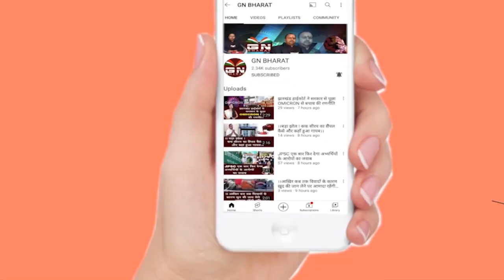धरना पर बैठे अनुबंध स्वास्थ्य कर्मी की बिगड़ी तबीयत, सदर अस्पताल में भर्ती, देखें रिपोर्ट